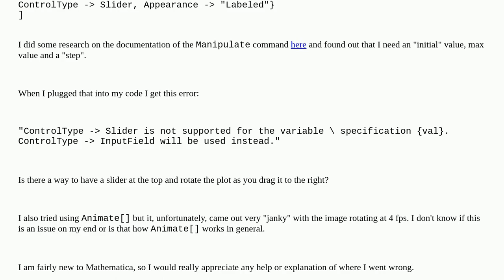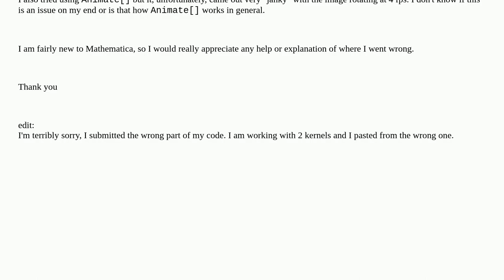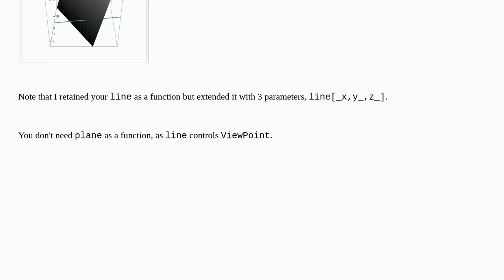Rotating a 3D plot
A special thanks goes out to the community

  manipulate plotting